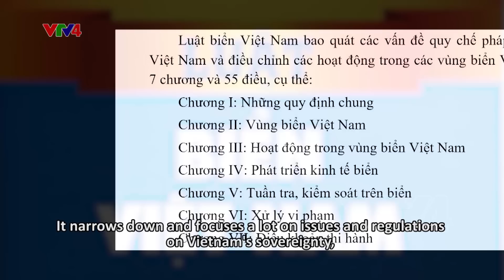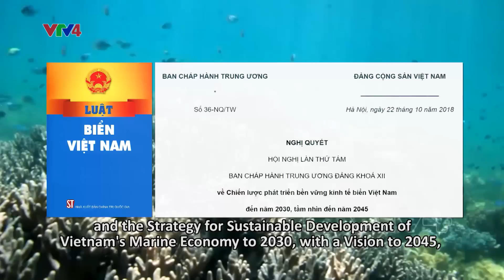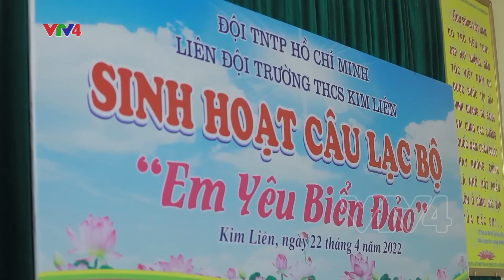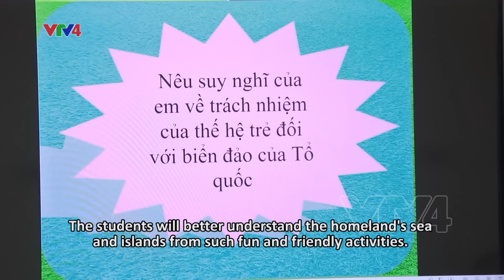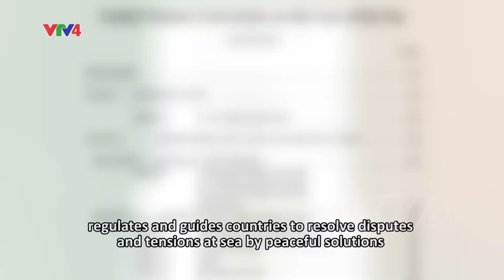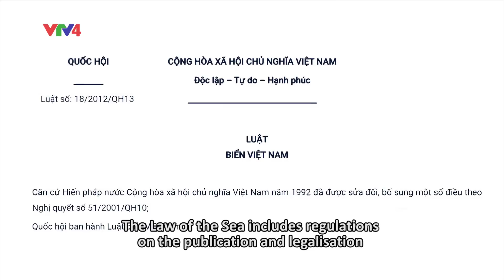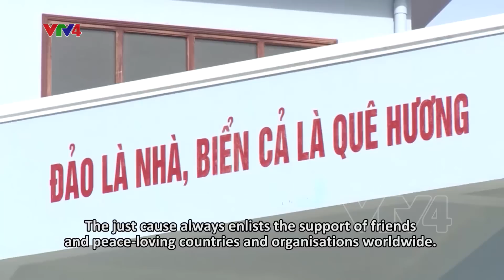10 năm Luật Biển Việt Nam (English Subtitles) | VTV4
Ngày 21/6/2012, Quốc hội khoá XIII đã thông qua Luật Biển Việt Nam.
Đây là một sự kiện quan trọng trong hoạt động lập pháp của Việt Nam nhằm hoàn thiện khuôn khổ pháp lý phục vụ cho việc sử dụng, quản lý, bảo vệ các vùng biển, đảo và phát triển kinh tế biển của Việt Nam; đồng thời tạo điều kiện thuận lợi cho quá trình hội nhập quốc tế và tăng cường hợp tác với các nước, trên tinh thần hữu nghị, vì hòa bình, ổn định trong khu vực và trên thế giới.
Qua 10 năm ban hành và triển khai thực hiện, Luật Biển Việt Nam đã mang lại nhiều ý nghĩa quan trọng, được đông đảo các tầng lớp nhân dân trong nước và kiều bào ta ở nước ngoài hoan nghênh, ủng hộ. Bộ luật này là nền tảng, cơ sở pháp lý nhằm khẳng định và bảo vệ chủ quyền biển, đảo thiêng liêng của Tổ quốc; trở thành hành lang pháp lý để phát triển kinh tế biển.